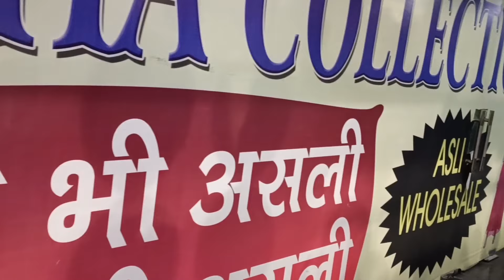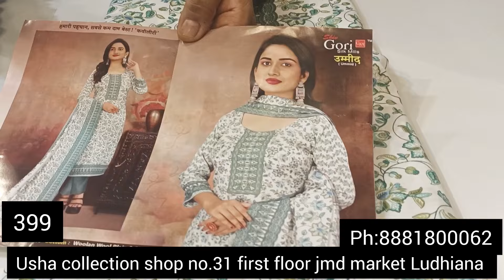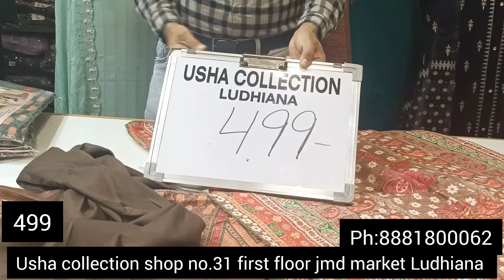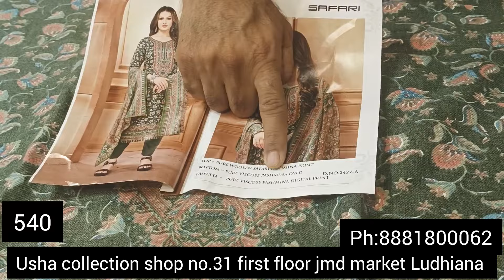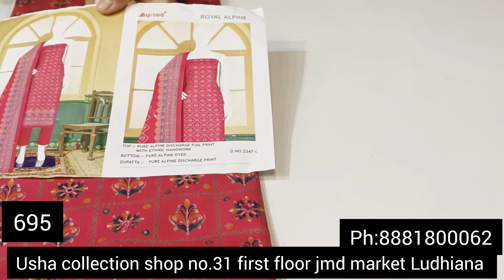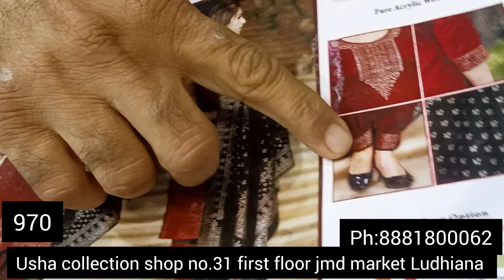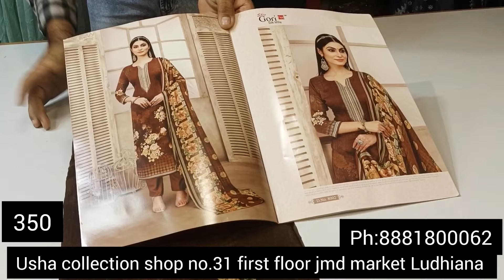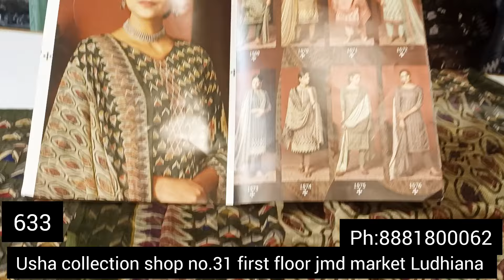Pashmina suits | kashmiri kaani suits with pashmina shawls | Winter suits wholesale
About Usha Collection:- We are the leading manufacturer and wholesaler of women's suits, lehengas, dresses,  gowns, and dress material. Usha collection is committed to providing its customers products with a very competitive relation between price/quality and high level of customer service all over in India.

00:00 - 01:10 - ladies suits wholesale shop in Ludhiana.
01:11 - 03:53 - Video Information by Rajneesh Kumar.
03:54 - 19:45 - Pashmina Suits | Kashmiri pashmina suits
19:46 - 20:00 - Outro

pashmina suits
pure pashmina
Kashmiri woollen suits online
pure pashmina shawl